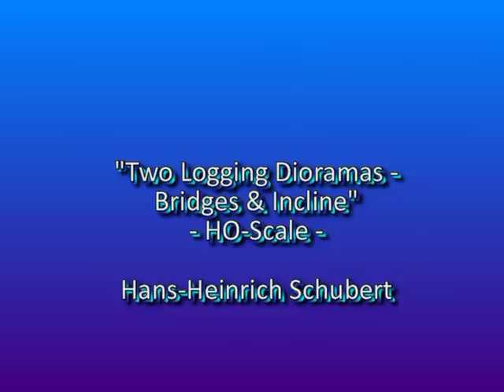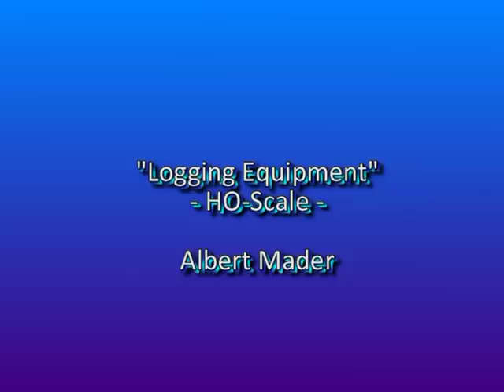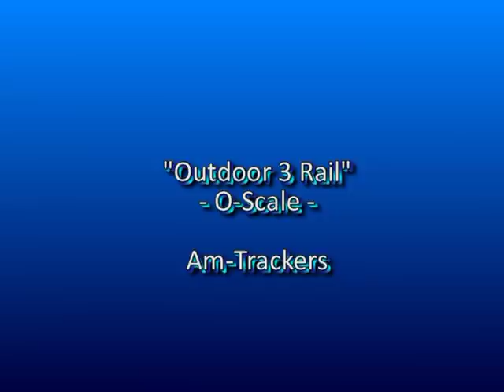15th Convention in Adliswil Part 6 (final part)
American Railroad Fans in Switzerland - 15th Convention in Adliswil - 13. & 14. October 2012 - Overview of the Layout's presented. Part 6 shows Stock Pen Diorama; Two Logging Dioramas: Bridges & Incline; Logging Equipment; Big Boy in Action; Steam in the West; Indian Worth Station and Outdoor 3-Rails